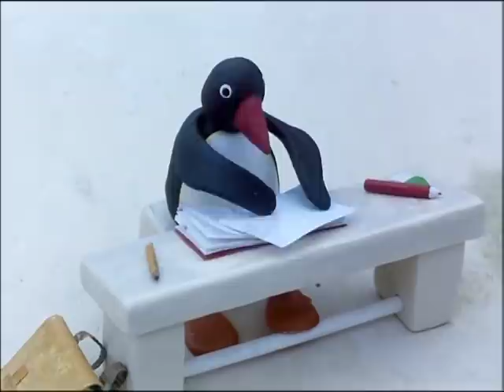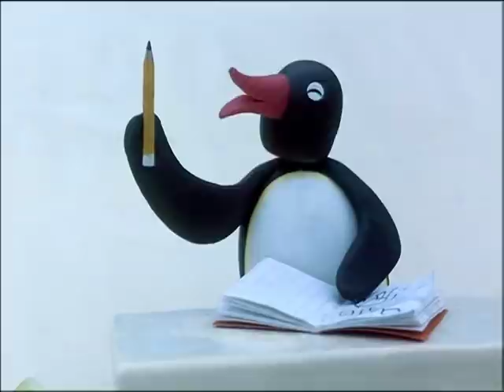Pingu and the Mix Up! | Pingu Official | Cartoons for Kids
Pingu doesn't pay attention when watching his neighbor's egg. It rolls off and Pingu retrieves the wrong egg.